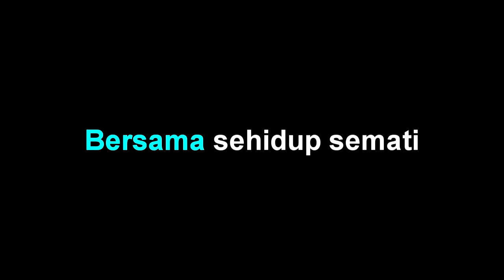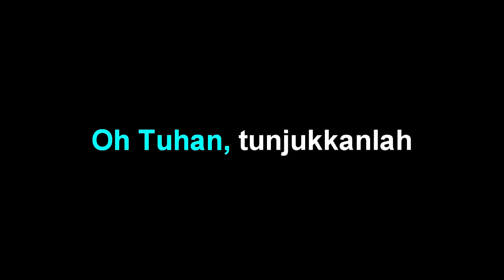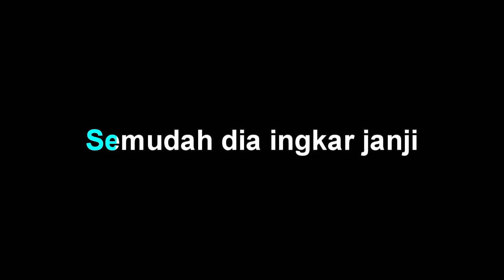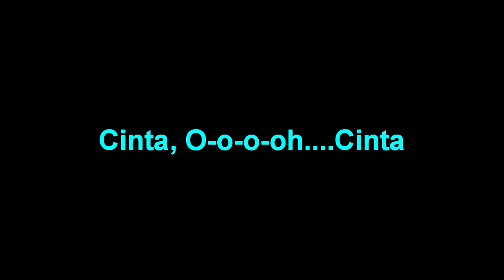Titiek Puspa - C i n t a - Karaoke tanpa vocal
Titiek Puspa - C i n t a - Karaoke by abah Udan channel

Titiek Puspa - C i n t a - Official Music Video

Titiek Puspa - C i n t a- lirik :

Ke gurun engkau ikut
Ke kutub engkau turut
Bersama sehidup semati
Demikian kau ucapkan janji
Menangis kita berdua
Tertawa bersama

Tapi kini apa terjadi
Segalanya kau tak peduli lagi
Dan yang lebih menghancurkan kalbu
Kau bercumbu di depanku

Oh Tuhan, tunjukkanlah
Dosa dan salahku
Mudahnya dia buat janji
Semudah dia ingkar janji
Alangkah kejamnya cinta
Alangkah pedihnya

Kejam...Oh, kejam
Pedih...Oh, pedih
Cinta, O-o-o-oh. Cinta